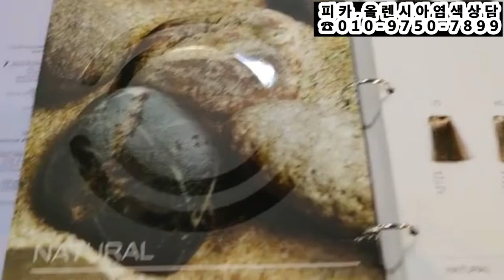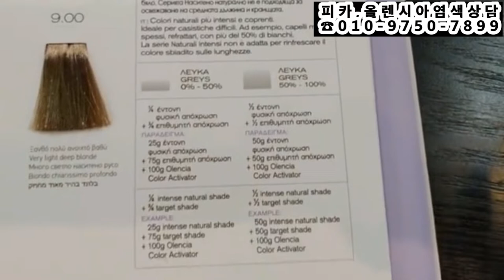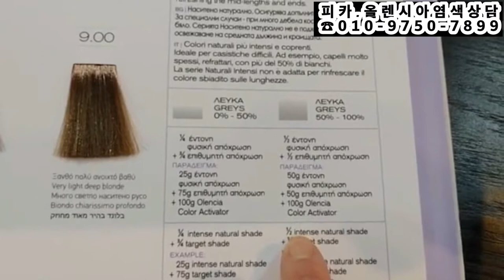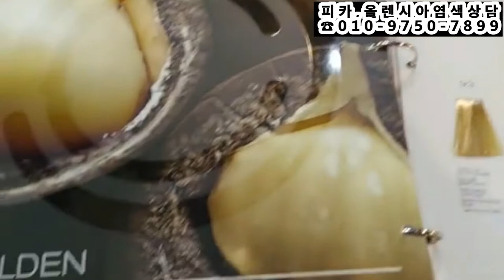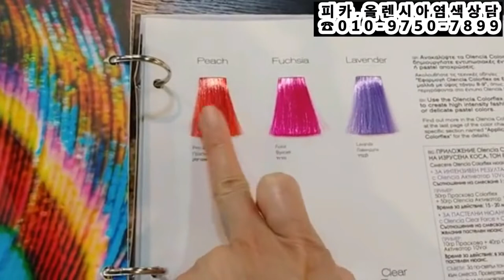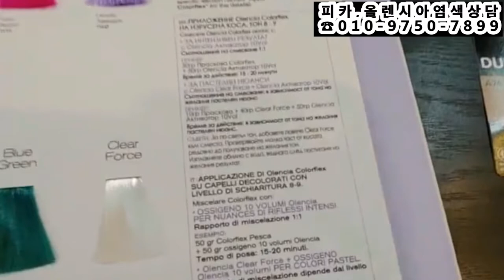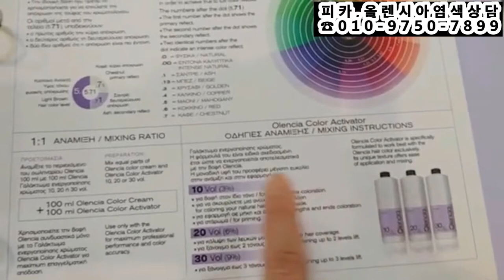홈탈색후~해파리처럼 녹은머리~올렌시아,NO암모니아 (0.18,실버염색)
홈탈색후~해파리처럼 녹은머리~올렌시아,NO암모니아,고급염색(0.18,실버염색)
피카,올렌시아,염색 ( NO-암모니아염색)
(NO암모니아,NO-PPD,실리콘프리,해나-무첨가,미네랄오일프리)

아이롱펌, (봉이긴~ 피카아이롱 / 덮개아이롱)

냄새없는염색, 피카올렌시아염색~
ㆍ
♧특징♧
★암모니아,프리
★파라벤,프리
★알코올,프리
★실리콘,프리
★미네랄오일,프리
ㆍ
♧특징♧
(7가지 순수한 식물성오일)
★올리브,
★해바라기,
★아마씨,
★아보카도,
★코코넛,
★마카다미아,
★아르간.
ㆍ
ㆍ
피카올렌시아염색/피카아이롱 본사입니다